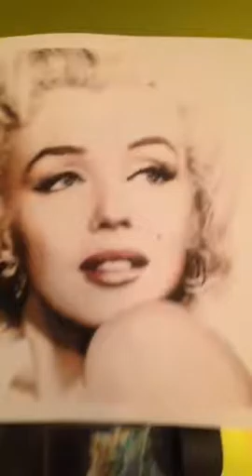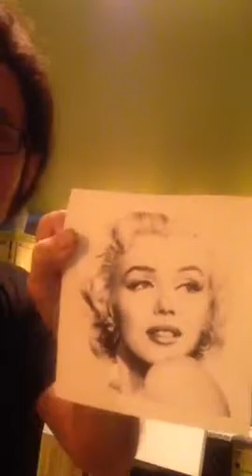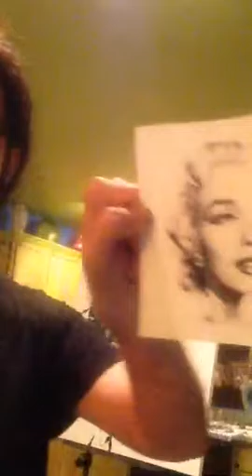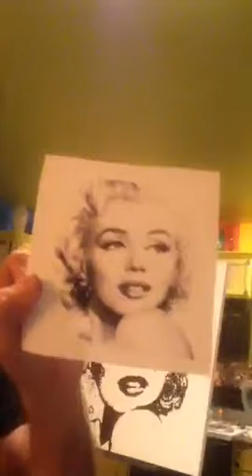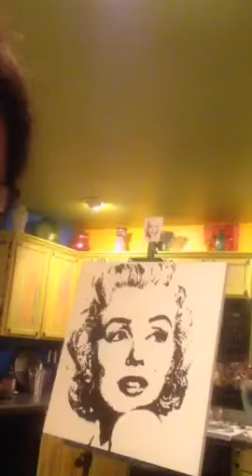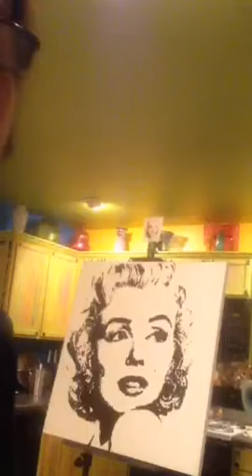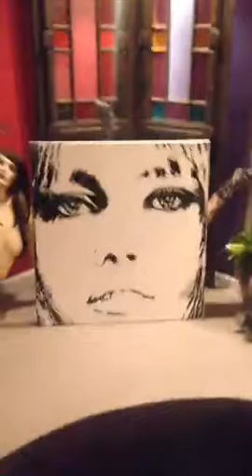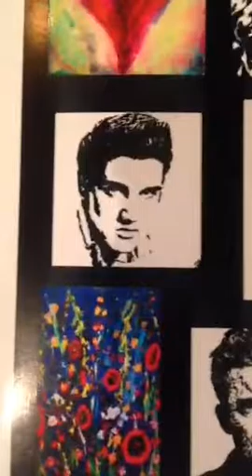Live Painting of Marilyn Monroe by artist Shon Hudspeth